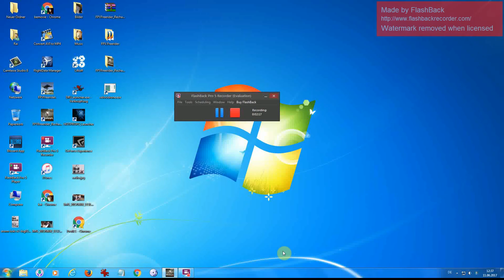Freerider Beginner 3 Fly with Expo off Day 20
I started 3 weeks ago buying my first Racecopter , but i dont have a racecame or DVr in my google yet. So this is a Freerider Simulation Record from my Beginner Skills.